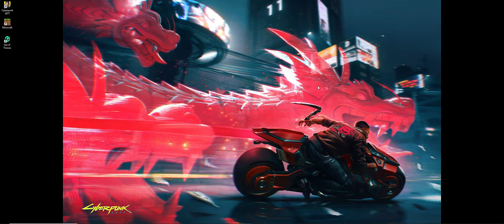🔵 Cyberpunk 2077 - Detonado (comentado) PC - Ultra Settings - Dificuldade HARD - RTX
"Yo"...

Começando o detonado especial, com comentários agora... Como em filmes e séries, quando você abre a parte específica onde diretores, atores, produtores falam a respeito da obra. Vou comentar sobre MUITA coisa enquanto jogo e essa experiência pode ser única pra você.

* Missão: Caminhando Contra o Vento (O início do jogo)

* O encontro com Jackie Welles

* O contrabando (primeira trocação de tiro no jogo)

* Night City peça primeira vez

* Trabalho: Chega Dessa Porra de Vida & Morte - O primeiro trabalho (resgatando a senhorita)

* Trauma Team & Max Tac